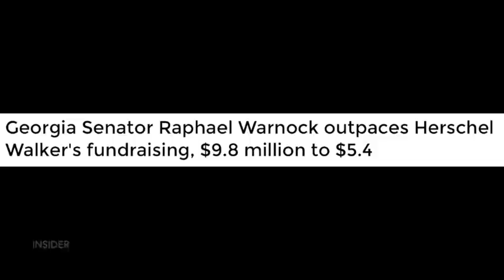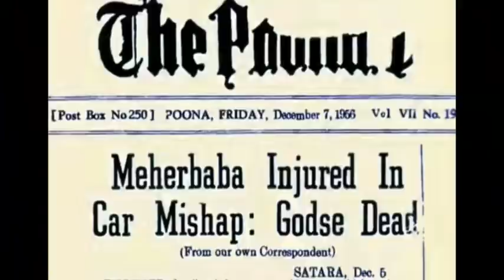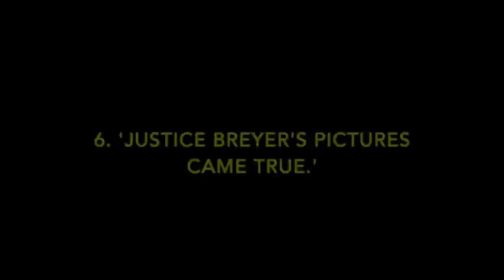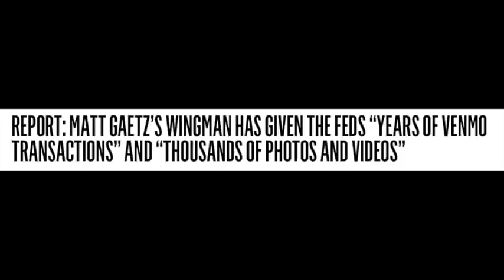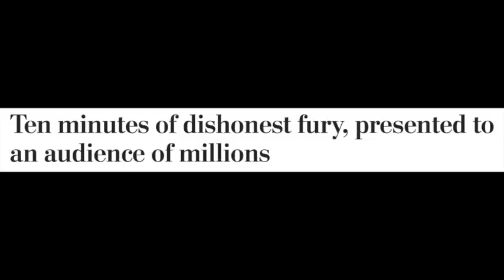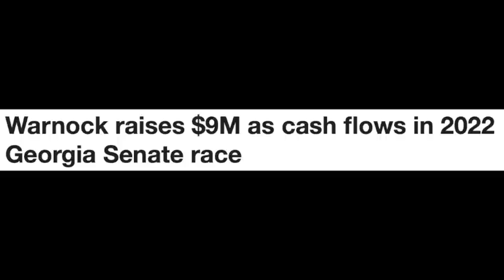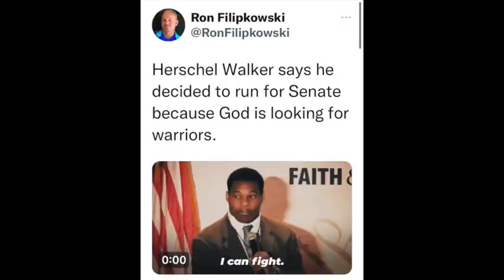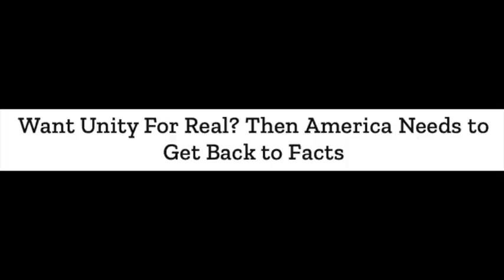Matt Gaetz - uh-oh. Tucker Carlson, SCOTUS, U.S. democracy, Raphael Warnock, and Meher Baba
In this episode, Cash Peters, the English Channel, casts his third eye over Rep. Matt Gaetz's worsening legal woes. Plus Tucker Carlson's future, the 2022 race in Georgia between Sen. Raphael Warnock and, more than likely, athlete Herschel Walker, and the future of U.S. democracy in the lead-up to the mid-terms and after. He also pays tribute to Indian guru Meher Baba.

In quieter moments, have you ever debated inwardly about how great it would feel to step up like the hero you are and support Cash's channel? Well, here's your chance to gush with generosity. Spoiler alert: it may give you a fuzzy, warm sensation inside. Not only is it easy, but each gift, when it's received, is celebrated with a leprechaun kick, or the closest a 65 year-old man can manage, basically.

In other news:

A) Paperbacks of Cash's book 'A Little Book About Believing", and also his novel 'Force of Habit', are available on eBay only. The ebook versions are, as usual, on Amazon, but if you want a hard copy, then please head over to eBay.com. 'Why Your Life Matters' is no longer available in paperback, just as an ebook on Amazon.

B) Once sets of transition pictures have featured in a video on this channel, they are archived on the sister channel, Soul Crossings with Cash Peters. So for example the Soul Crossings video for Jesus is there - but there are many more too, including pictures for Yogananda, Mr. Rogers, Martin Luther King, Jnr., Louise Hay, Wayne Dyer, Whitney Houston, Maya Angelou, Ram Dass, Elvis Presley, Bernie Madoff, Marilyn Monroe, Prince, Michael Jackson, Robin Williams, Princess Diana, and others. If you'd like to know what happens to us after we die, that's the place to visit.

C) If you'd like to understand how Cash does his pictures, there's a video you can watch.

D) Newspaper headlines used in the video are included without the introductory phrase, "And this is how The Washington Post described it' or 'Here's what Forbes said on this topic last week' etc. This saves space and repetition, but that's what is originally intended.